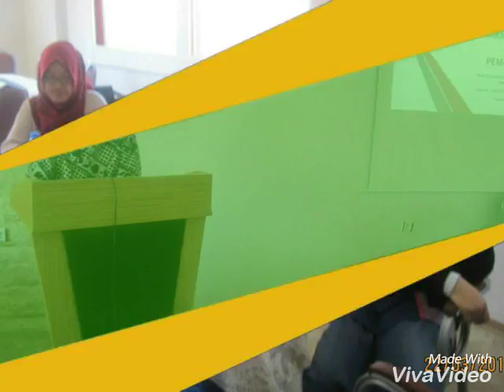Ingatlah Hari Ini